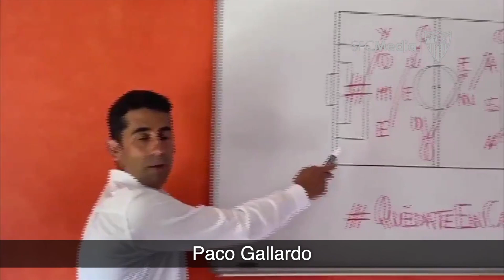Fuerza y ánimo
Seguimos todos jugando este partido tan importante. ¡Juntos podemos, afición!